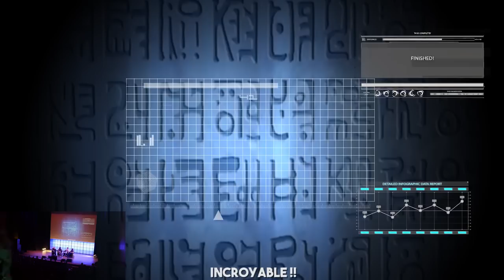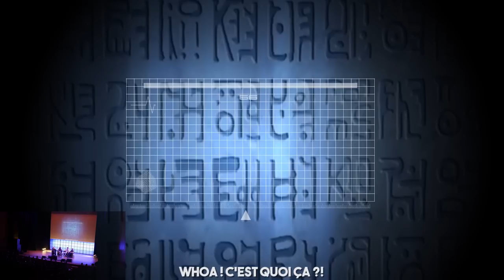CONFÉRENCE ONE PIECE À LA CONVENTION JAPAN TOURS 2017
Merci à All blue Channel et L' Archipel Sabaody pour leur participation et surtout d'avoir supporté mes conneries